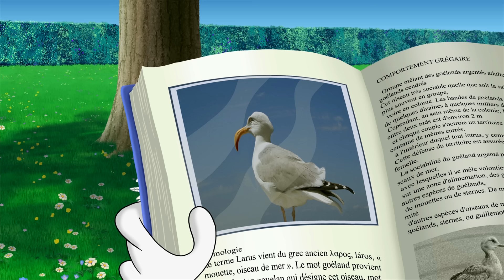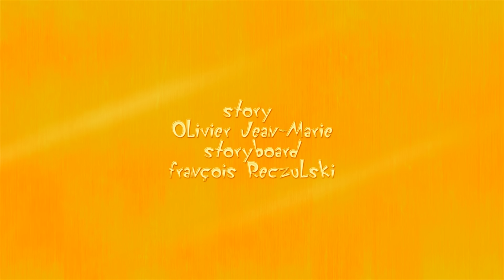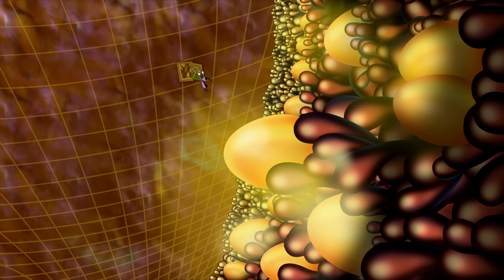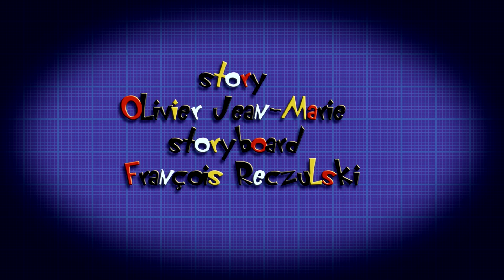Oggy & The Cockroaches 🦜🦚 Oggy is a little sick 🦜🦚 Full Episode HD